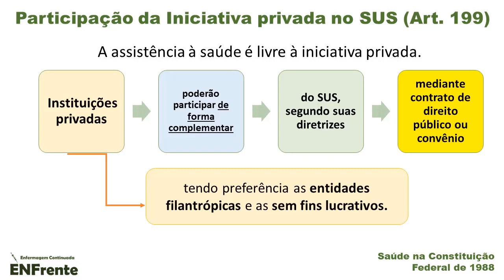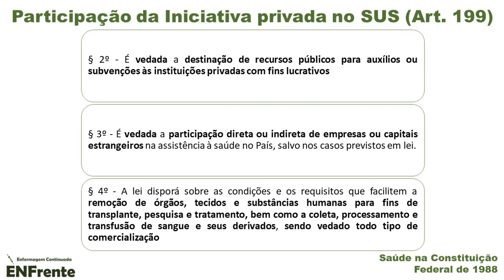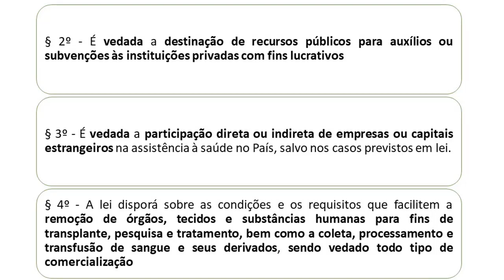REVISÃO | Iniciativa Privada no SUS - Art. 199 da Constituição Federal de 88 (Profa. Juliana Mello)